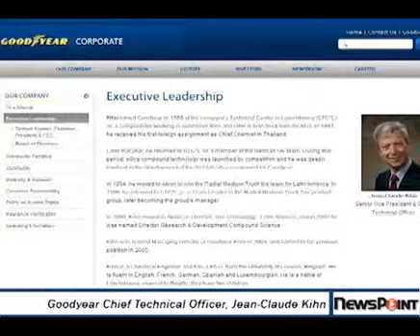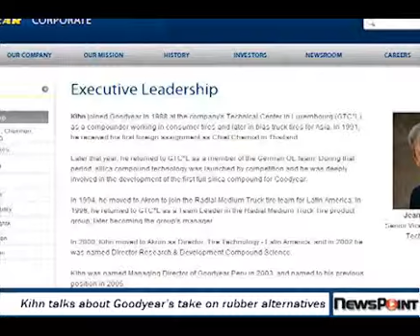Sept. 17 Tire Business NewsPoint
In this episode of NewsPoint, Goodyear's Director of Research, Jean-Claude Kihn shared some of the company's research efforts with David Shaw, editor of the European Rubber Journal, a sister publication of Tire Businesss.